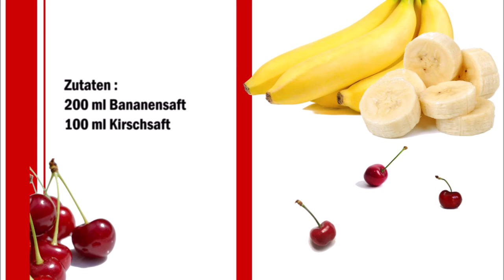KiBa Kirsch Banane Saft / Kiba Succo di Ciliegia e Banana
Deutsch :
200 ml Bananensaft
100 ml Kirschsaft

In ein Glas erst das Bananensaft gießen und danach sehr vorsichtig den Kirschsaft rein gießen.

Italiano :
200 ml di succo di banana
100 ml di succo di ciliegia

Versate il succo di banana in un bicchiere e poi versate con molta attenzione il succo di ciliegia.